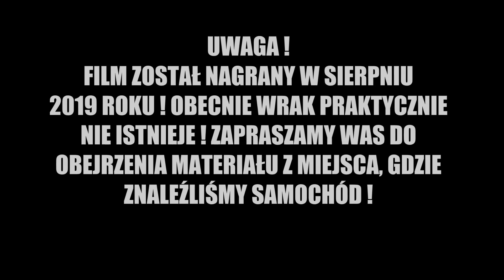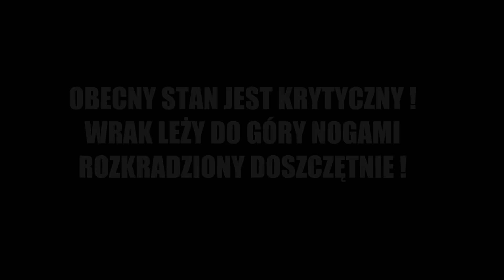Porzucony Wrak Samochodu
Witajcie w tym odcinku zapraszamy was do eksploracji porzuconego wraku samochodu marki Tico. Film został nagrany w Sierpniu 2019 roku !